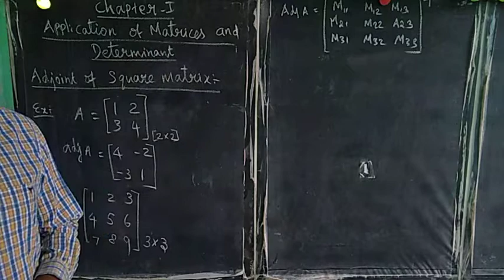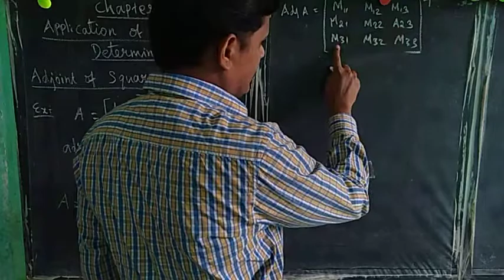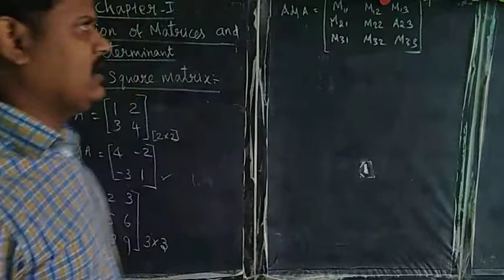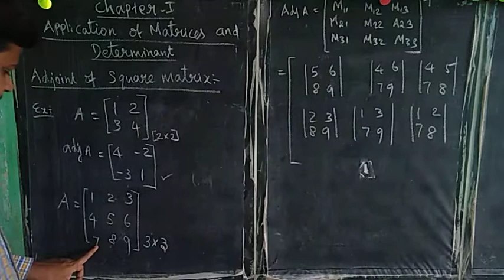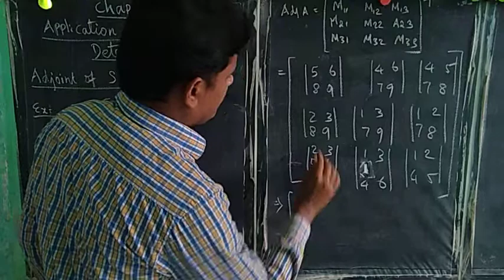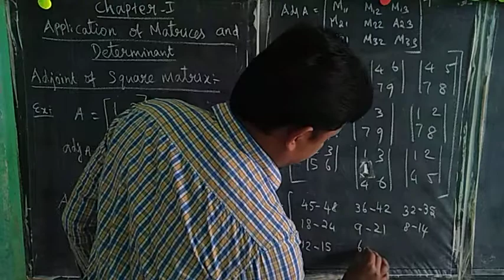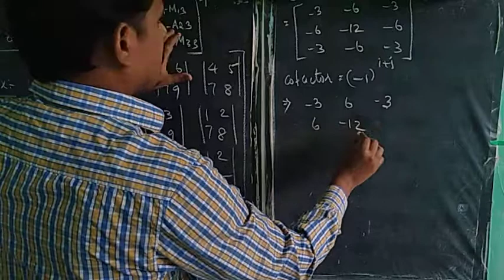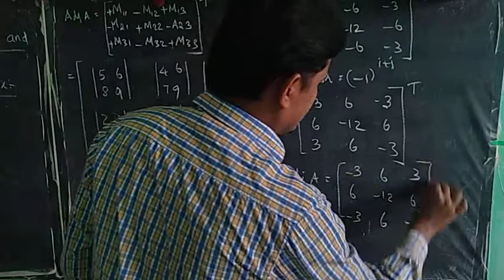TN New syllabus 12th std maths chapter-1 Adjoint of square matrix/Tamil/Interesting Maths